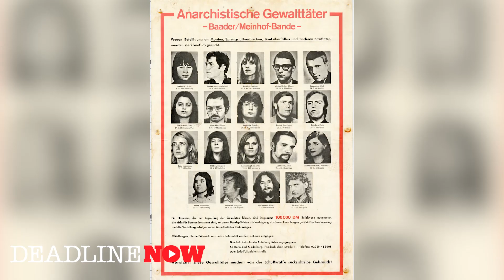Guerrilla Review - Idris Elba, Freida Pinto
A pair of activists in 1970s London set out to free a political prisoner and wage a resistance movement.